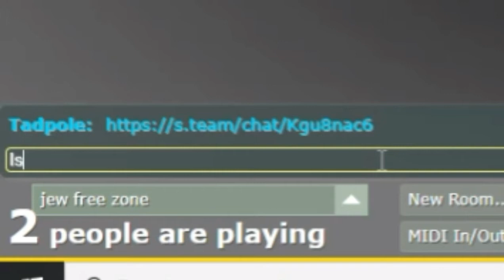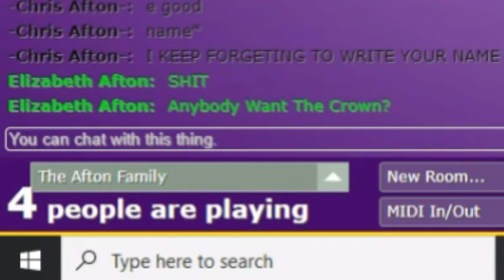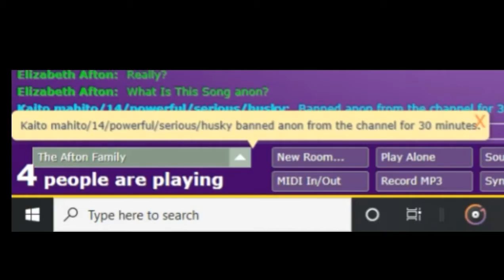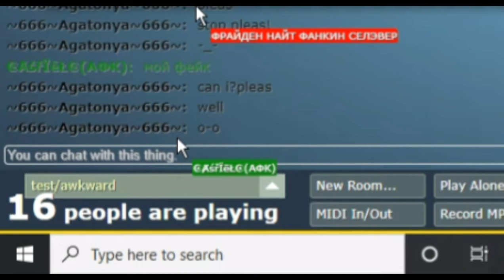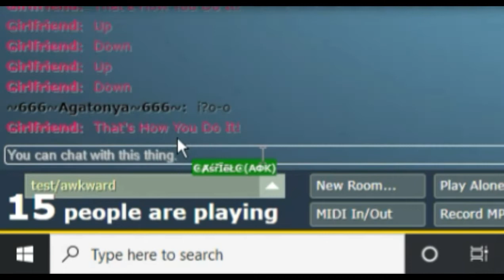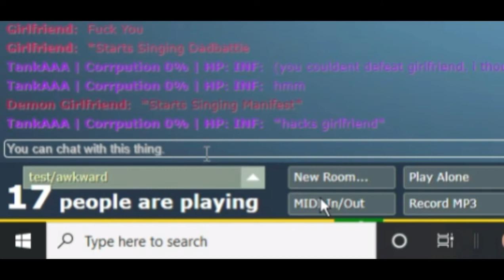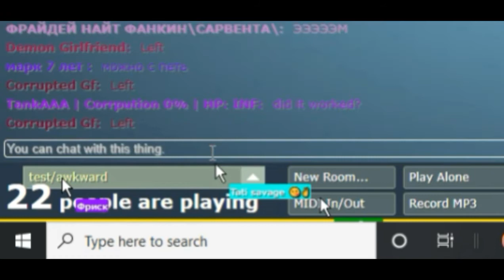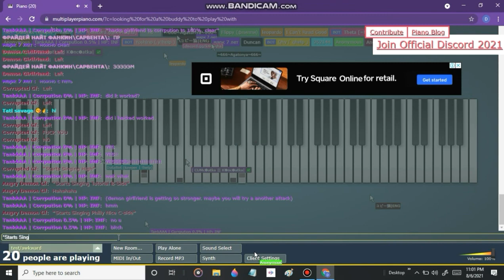This Site Called Multiplayer Piano Is Fun.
I Just Found This Site Called Multiplayer Piano! You Chat With People Online And Play The Piano With Them :D
Link To The Site If You Wanna Check It Out!

Tutorial Instrumental By Kawai Sprite.
Guns Instrumental By Kawai Sprite.
M.I.L.F Instrumental By Kawai Sprite.
Ballistic Instrumental By Sock.Clip.

This Video Has Too Much Music, I Just Hope It Doesn't Get Claimed :(